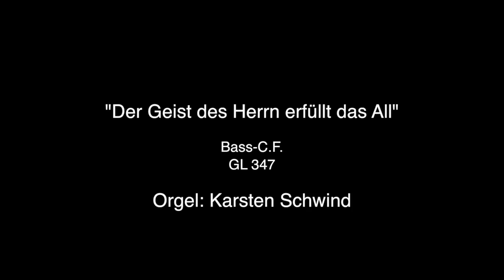"Der Geist des Herrn erfüllt das All" Bass C F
Orgel: Karsten Schwind